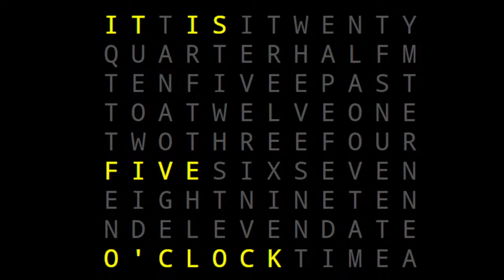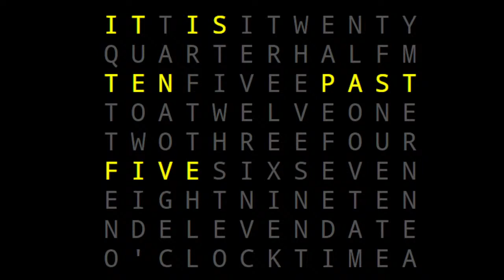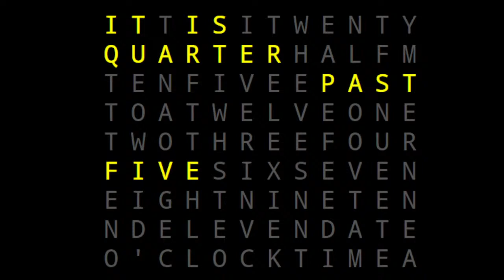The Meditations of the Emperor Marcus Aurelius Antoninus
The Meditations is divided into 12 books that chronicle different periods of Marcus' life. Each book is not in chronological order and it was written for no one but himself. The style of writing that permeates the text is one that is simplified, straightforward, and perhaps reflecting Marcus' Stoic perspective on the text.